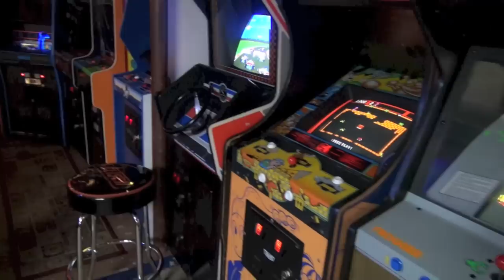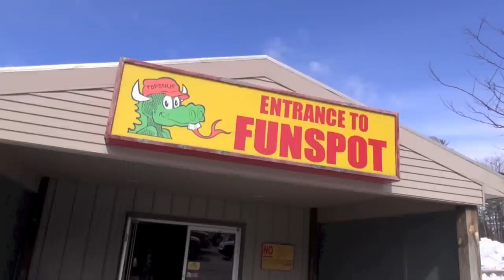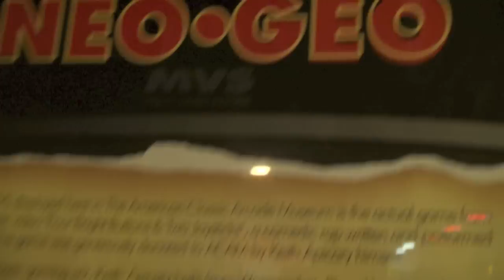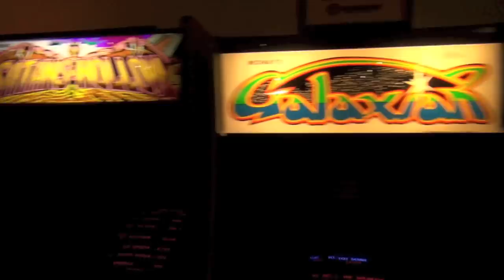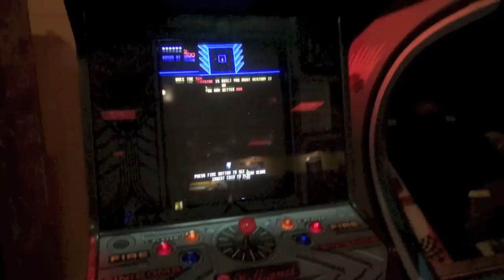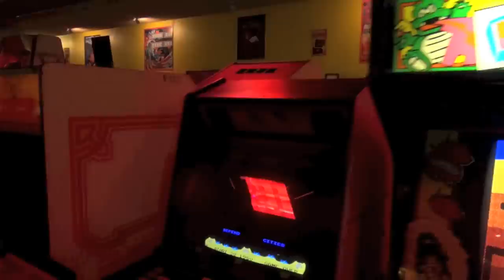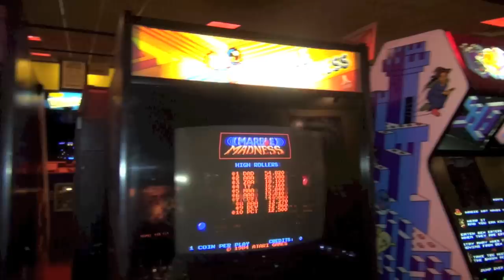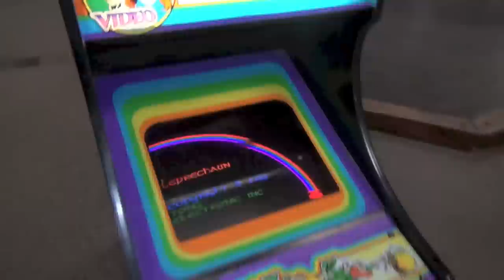Funspot Arcade Tour with live commentary! (World's Largest Arcade!) - ACAM - Laconia, NH USA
Listen, I LOVE Funspot. I go up there several times a year. I really and truly love the place. The best part of Funspot for me is the American Classic Arcade Museum (ACAM). It's lovingly maintained by Gary Vincent and he does an AMAZING job keeping these games running. You are not gonna find another place with such a comprehensive list of games under one roof. They have pretty much EVERY game at Funspot. It's in an awesome resort area near Weirs Beach and Lake Winnipesaukee in New Hampshire. It's truly worth the trip for a summer vacation if you live on the east coast! Funspot was featured in the film King of Kong where Billy Mitchell and Steve Wiebe battled it out on Donkey Kong.

Funspot is located at address 579 Endicott Street North Laconia, NH 03246. Their website is

My Band, The Kill Screens: